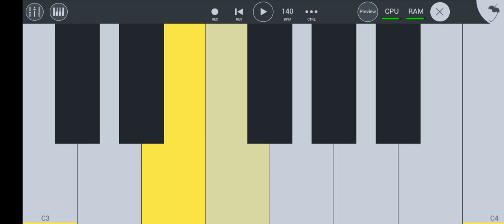mengular pakistan (maaf ga mirip)